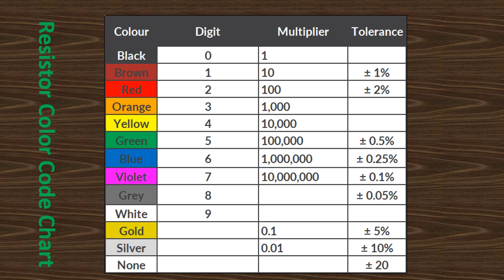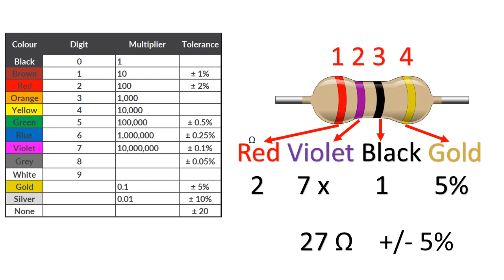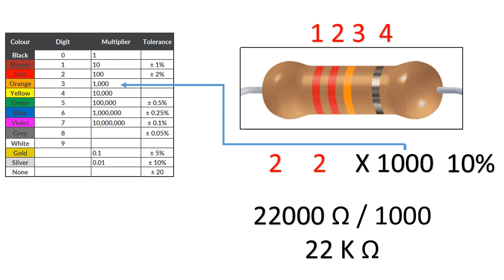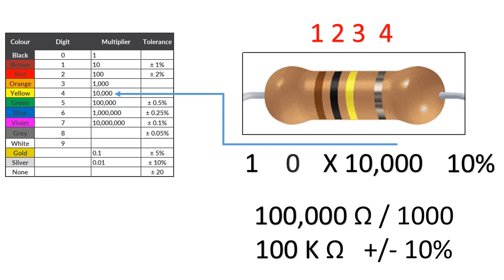Resistor color code - Sinhala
Resistor Color code and Resistor tolerances explained in Sinhala ( සිංහල ) medium. Resistor Color code uses colored bands to easily identify a resistors restive value and its percentage tolerance.